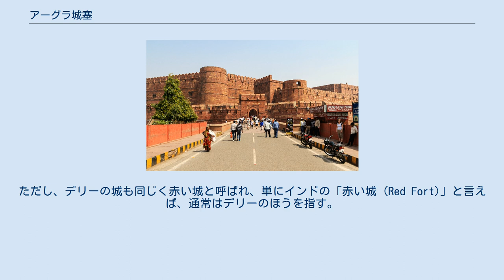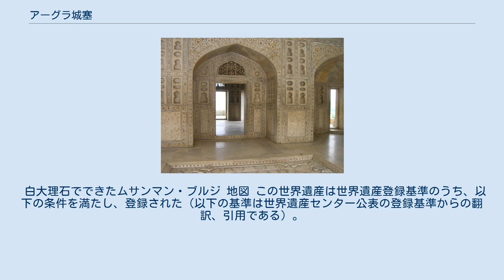アーグラ城塞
ウッタル・プラデーシュ州の建築物
アーグラ城塞（アーグラじょうさい、英: Agra Fort）は、インドのアーグラにあるムガル帝国時代の城塞。
 赤砂岩で築かれた城壁の色から「赤い城」（ラール・キラー, Lal Qila）の名がある。
ただし、デリーの城も同じく赤い城と呼ばれ、単にインドの「赤い城 (Red Fort)」と言えば、通常はデリーのほうを指す。
 デリーからアーグラへの遷都に伴い、皇帝アクバルが1565年に着工して1573年に完成した。
その後ジャハーンギール、シャー・ジャハーンまで3代の居城となった。
 アウラングゼーブが兄弟間の後継者争いに勝つと、父であるシャー・ジャハーンをタージ・マハルの見える城塞内の「囚われの塔」（ムサンマン・ブルジ）に幽閉してデリーに移った。
 外側から見ると赤砂岩主体の「赤い城」であるが、城内の宮殿には白大理石も多用されている。
ムサンマン・ブルジの内壁や床は幾何学的な装飾が施された白大理石でできている。
 1983年にユネスコの世界遺産に登録された。
 白大理石でできたムサンマン・ブルジ 地図 この世界遺産は世界遺産登録基準のうち、以下の条件を満たし、登録された（以下の基準は世界遺産センター公表の登録基準からの翻訳、引用である）。
 見学できる遺跡（主要な南東部分） 見学できない遺跡（面積の大部分）